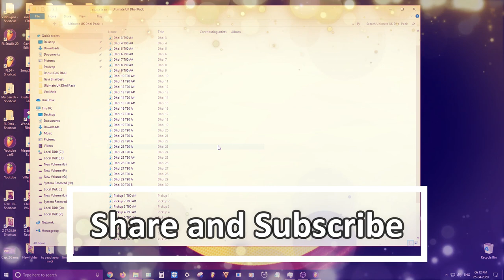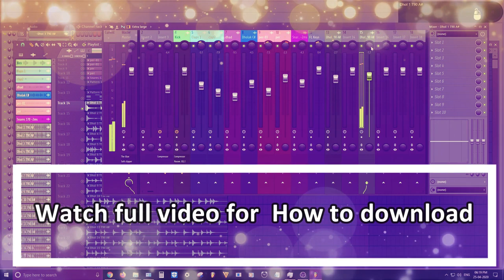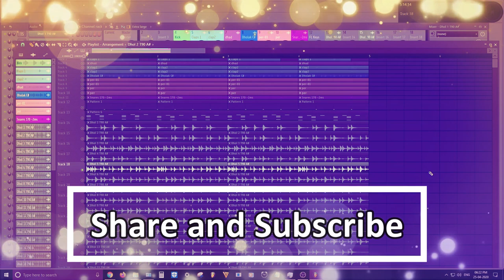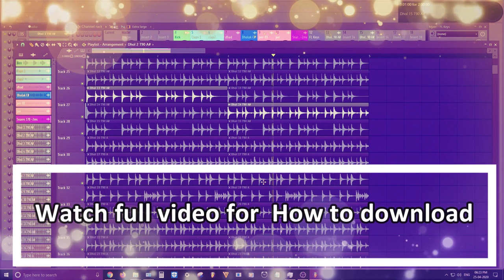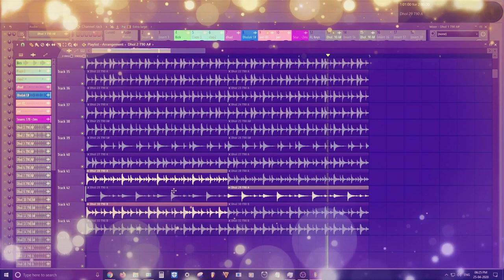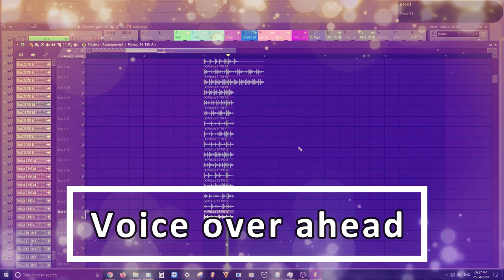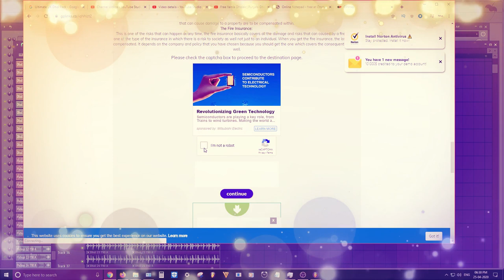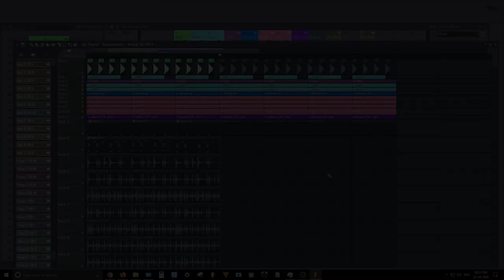Free Punjabi Dhol Music - Ultimate Uk Dhol Pack | Punjabiloops FreeLoops TempoSyncDhol loops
Free Dhol loops - free Dhol loops Punjabi bhangra sample pack 2020.